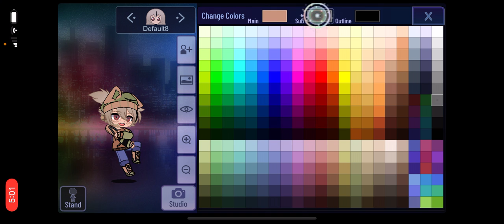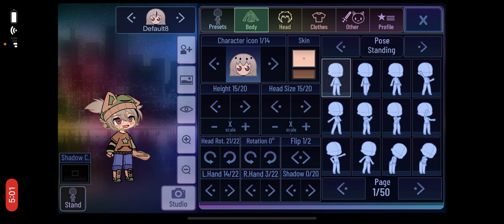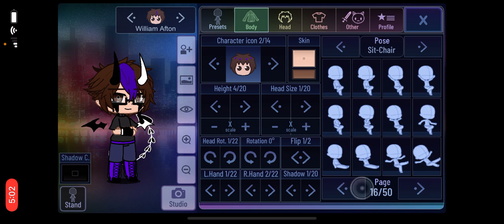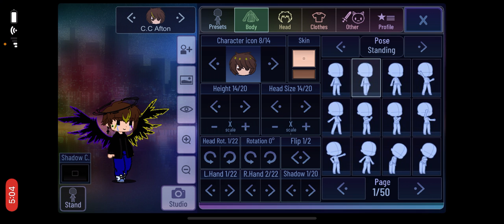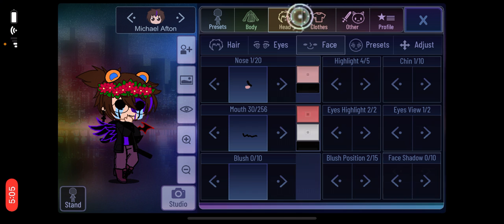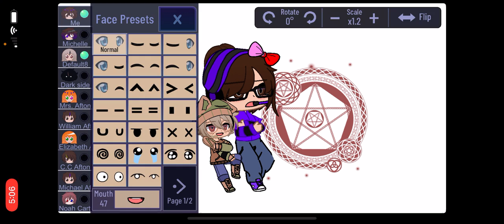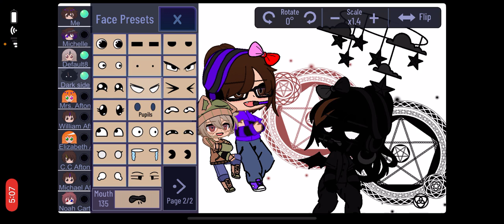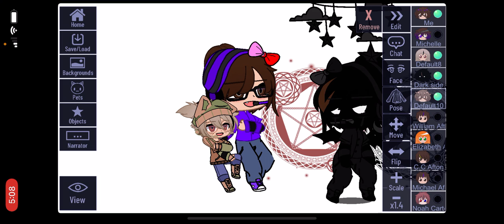Same thing again Because I want to Disable￼ the comment but I don’t know how.